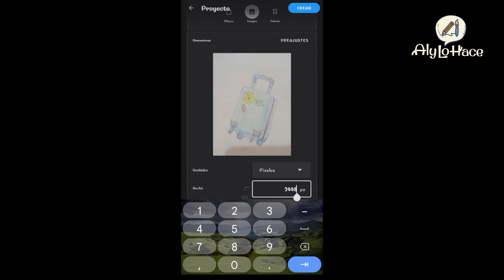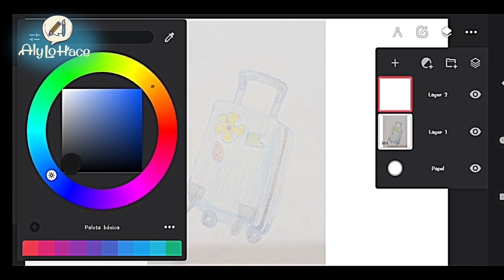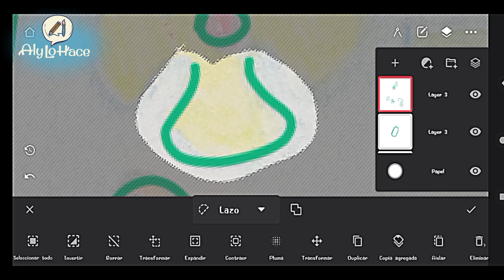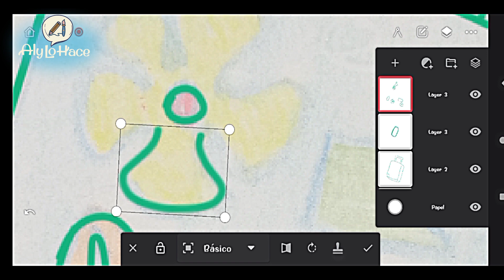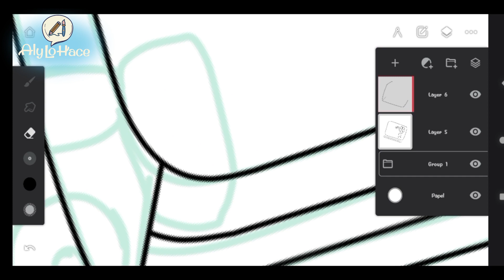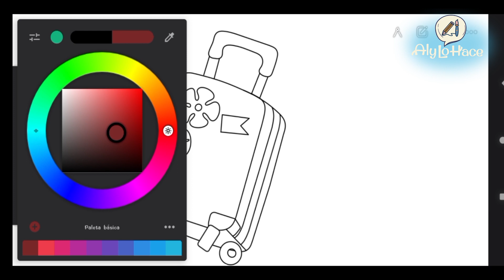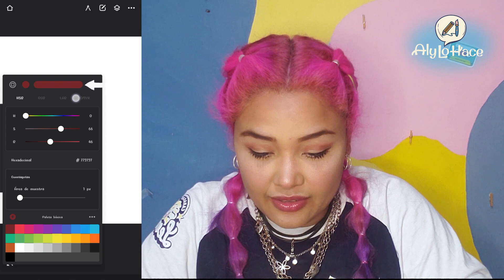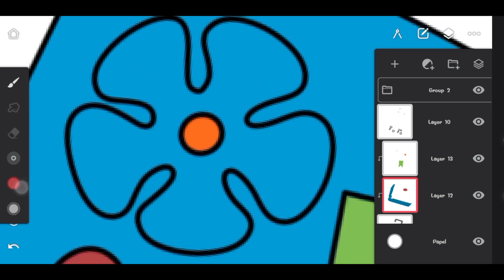ILUSTRANDO DESDE EL TELEFONO CON INFINITE PAINTER | FELIZ AÑOOO 2023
Tenia practicamente desde que se estreno este canal,  hablarles de este tema y ahora parece muy prudente con el 2023 iniciado hablarles y no callarme nada nadita.

CODIGO HEXADECIMAL

Así que muchas por darle click a este video, espero que les guste, no se olviden darle like y compartir con esos artistas que conocen, seguro que se los agradecerán.

Chicos por aqui les dejo mi cuenta en GUMROAD donde podran descarguen GRATIS todos los FREEBIES que deseen!

👉🏼SERIE CON INFINITE PAINTER

👉🏼SERIE CON IBIS PAINT X